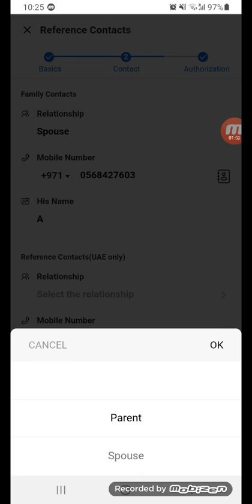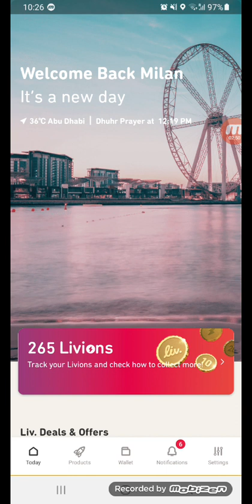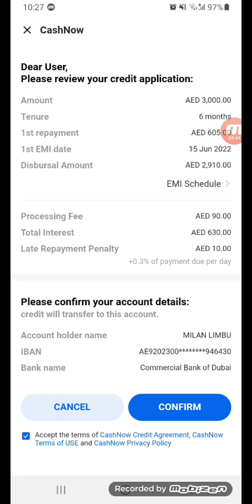How to put bank account/IBAN on cashnow loan - केसे bank account डाले लोन के लिये